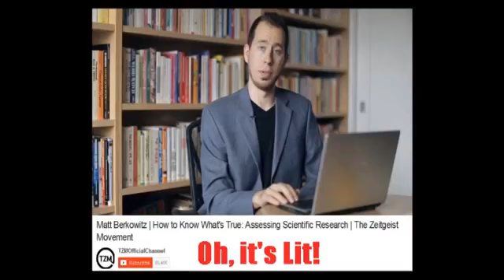Submission | Matt Berkowitz v Giovanna Marino from GCA (6-10-14)